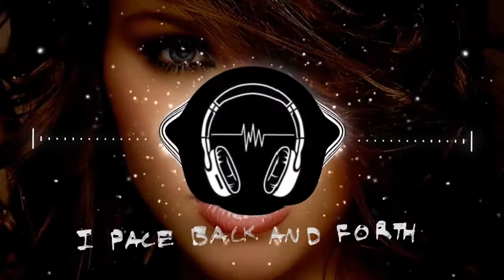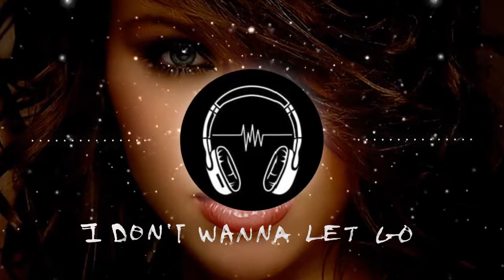Chord Overstreet - Hold On Lyric Video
🎵🎶 ▷ ─🖤 00 : 00♪🎧